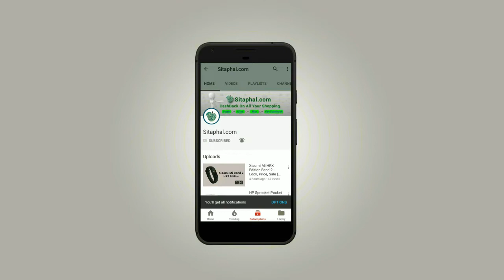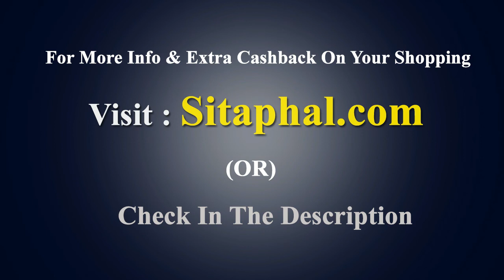Top 5 - Portable AC India | Blue star, LG, Whynter, Royal Sovereign, Koryo